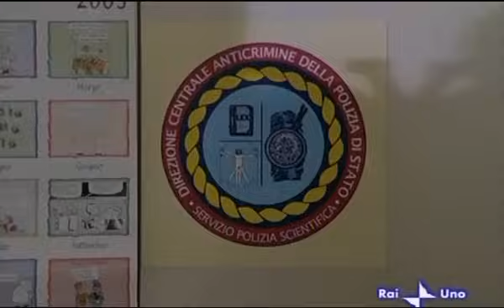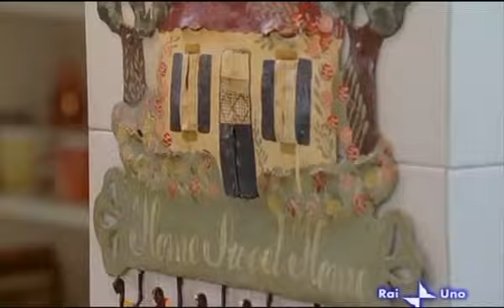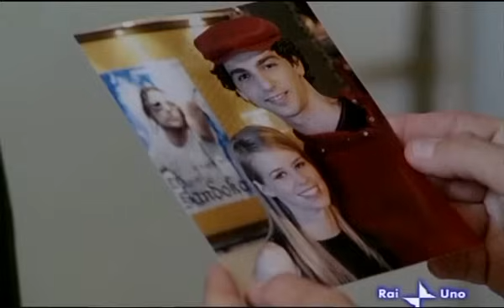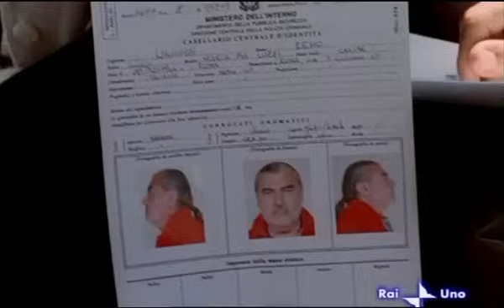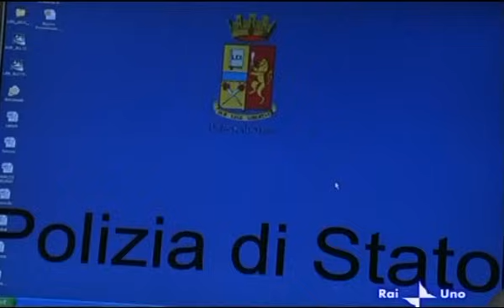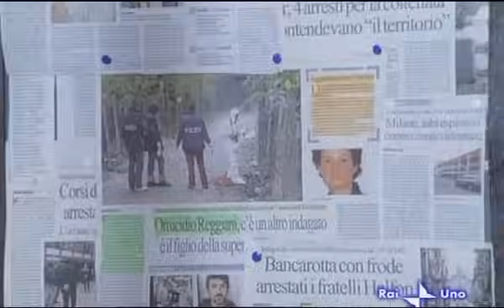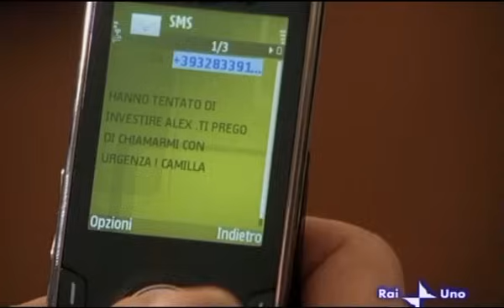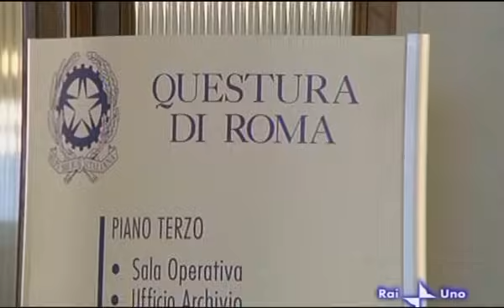Provaci Ancora Prof 3x06 Una Sera Troppo Fredda